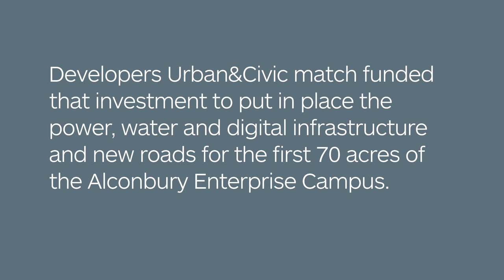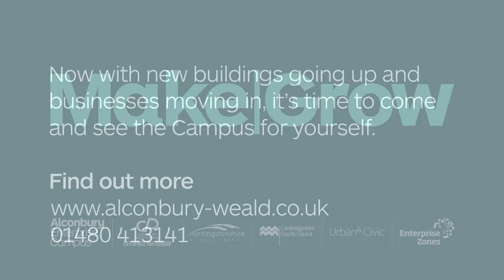Alconbury Weald Building Foundations for Growth HD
View the work carried out to prepare the ground for the first phase of the Enterprise Zone at Alconbury Weald. Partners from Hunts District Council, and Greater Cambridge Greater Peterborough LEP, working with site owners and developers Urban&Civic - secured £5m of funding from the Government's Building Foundations funding for demolition and remediation work on the former Cold War airfield. The amount was matchfunded by private investment to create over 70 acres of build-ready land, which will deliver over 800,000 square foot of commercial space. Description